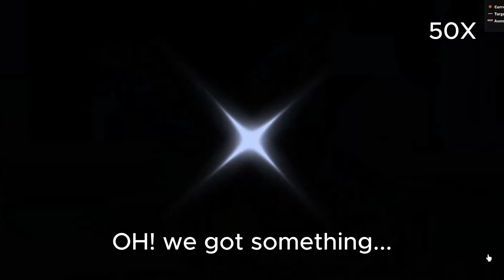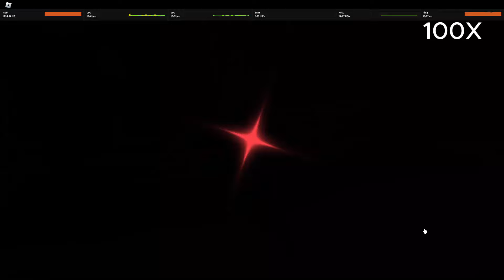afking for 3 HOURS in sol's RNG and this is what i got...